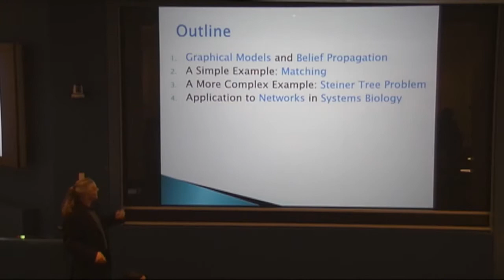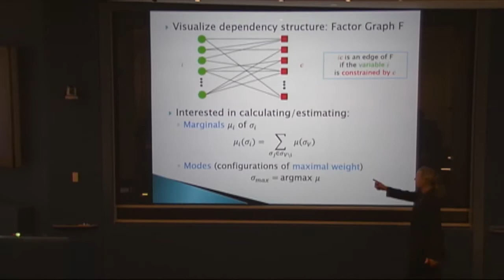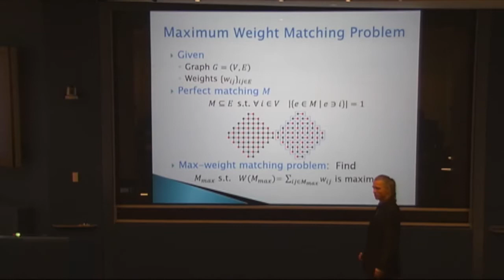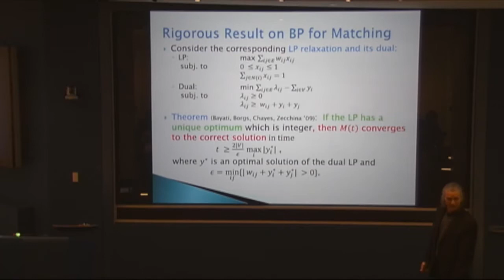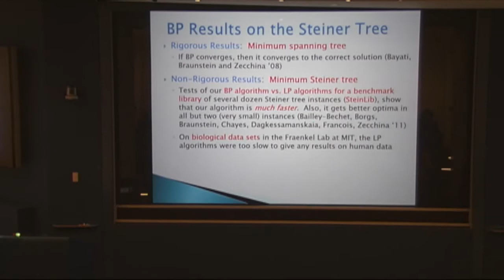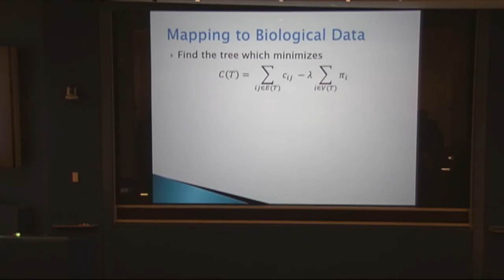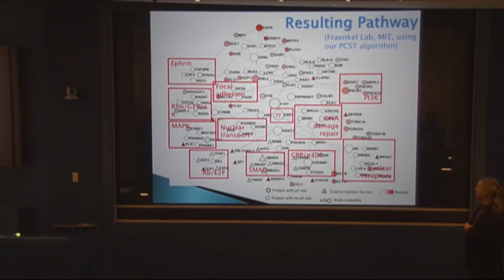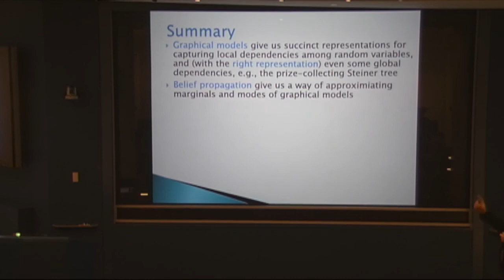Christian Borgs - Belief Propagation Algorithms with Applications to Cancer Genomics (Nov 12, 2014)